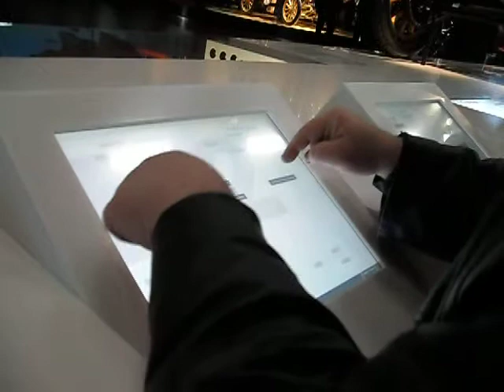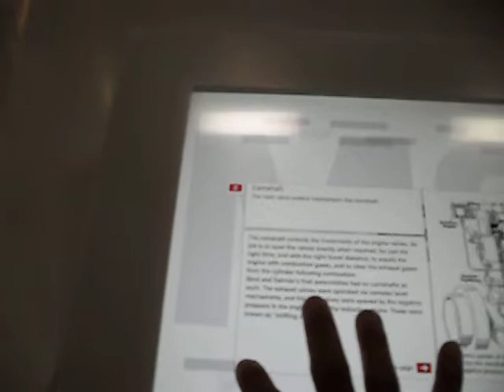VISITA AL MUSEO MERCEDES BENZ STUTTGART